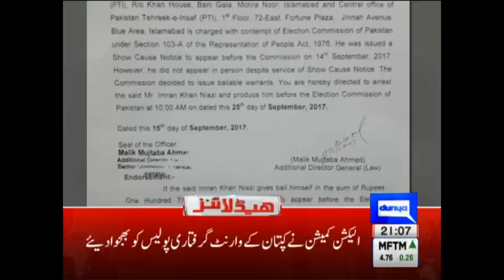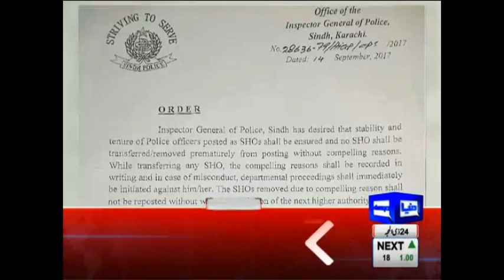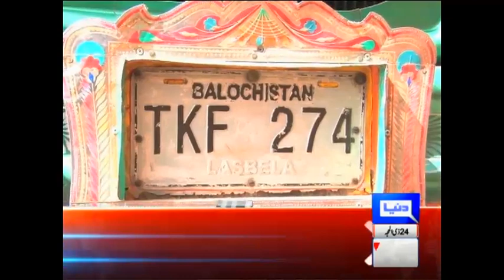Sharif Khandan Ki Chuti- Headlines and Bulletin - 09:00 PM - 15 September 2017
/subscription_center?add_user=dunyanews1